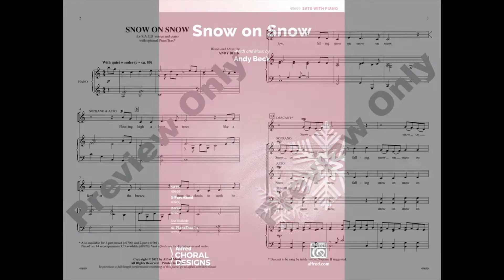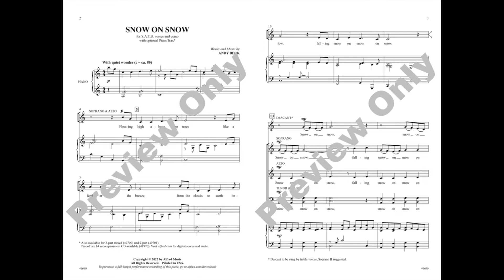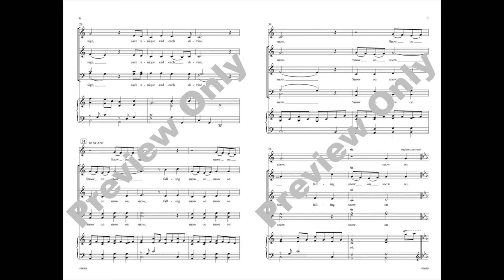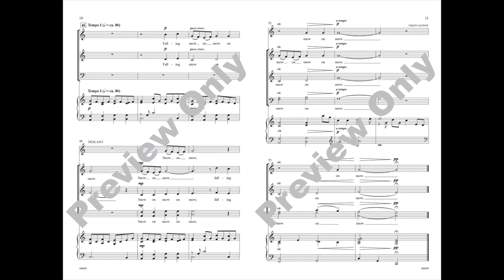Snow on Snow (SATB), by Andy Beck – Score & Sound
Snow on Snow
Words and music by Andy Beck
Item: 00-49699
SATB
Alfred Choral Designs
Available: SATB, 3-Part Mixed, 2-Part, PianoTrax

Like a cozy sweater on a cold day, this original wintertime poem juxtaposes warmth with chills. Imagine the opening descending motive as the first falling flake and the eventual musical layers as accumulating snow. Each voice part sings in the sweet spot of their tessitura to garner rich choral tone. A harmonically vivid bridge creates contrast and offers a flurry of beauty in the piano, as singers realize the beautiful snowflakes are fleeting, "all too soon they fade away." Delicate yet deep, simple yet stunning.